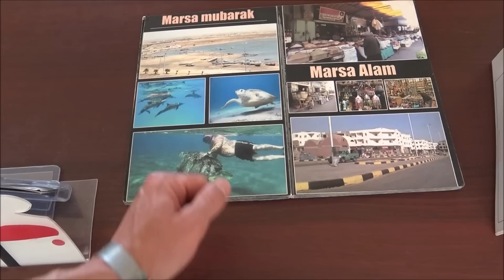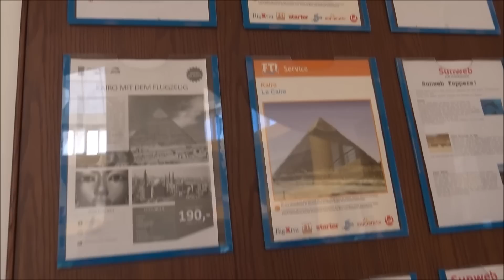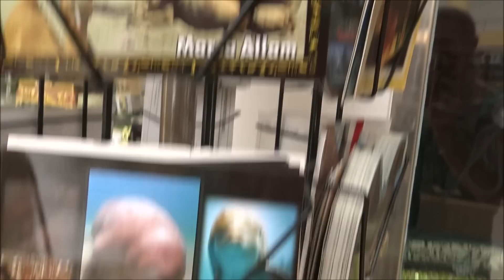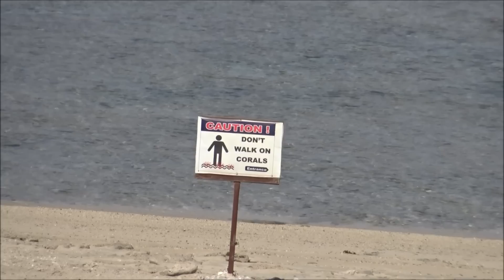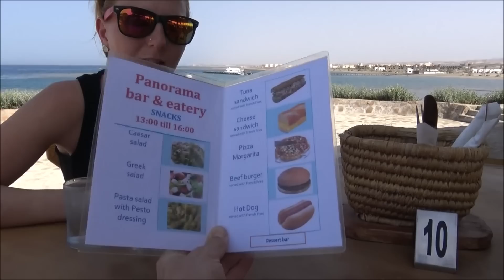Three Corners Equinox Walk around Rundgang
Ihr wollt wissen, wie es oberhalb der Wasseroberfläche bei uns im Three Corners Equinox aussieht? Dann bleibt dran und schaut euch heute einen Teil der Hotelanlage an. Warum nur einen Teil? Weil wir unser Zimmer und das Restaurant in einem extra Video abgedreht haben.

UNSER EQUIPMENT:

Günstige Actioncam *

Unser Schnittprogramm: Windows movie maker

KENNT IHR UNSERE VIDEOS AUS HURGHADA?